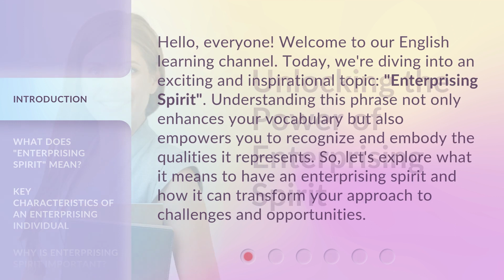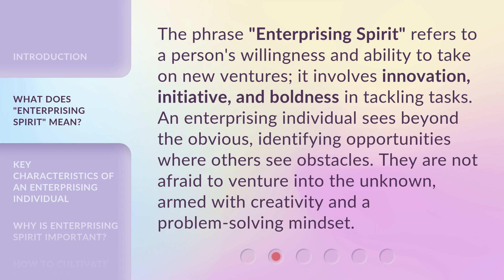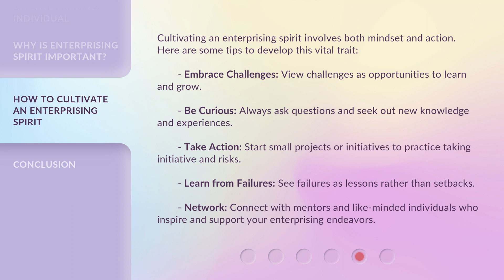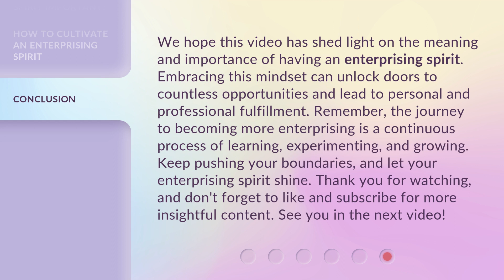Unlocking the Power of Enterprising Spirit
Unleash Your Enterprising Spirit: A Guide to Success • Discover how to unlock your potential and achieve success by tapping into your enterprising spirit. This video will provide valuable tips and insights to help you thrive in both your personal and professional life.

00:00 • Introduction - Unlocking the Power of Enterprising Spirit
00:37 • What Does "Enterprising Spirit" Mean?
01:07 • Key Characteristics of an Enterprising Individual
01:45 • Why is Enterprising Spirit Important?
02:15 • How to Cultivate an Enterprising Spirit